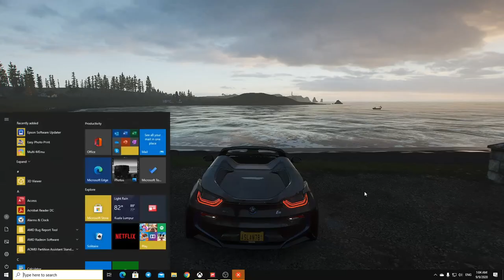FORZAHORIZON. discover new trail around island....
Forza Horizon 4 Fortune Island Riddles